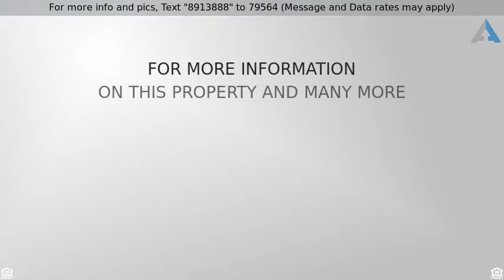Priced at $269,900 - 70 Jessies Way, Jefferson, GA 30549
Come home to a beautiful subdivision, McCain Farms

Come home to a beautiful subdivision, McCain Farms & into this "better than new" sprawling ranch.Features:large open floorplan,dining room,breakfast nook,storage in garage,cul-de-sac lot nicely landscaped, Leland Cypress along back for privacy,granite countertops in kitchen w/ self-closing cabinets & drawers,large open living room w/ vaulted ceiling leads to spacious covered patio,split bdrm plan,sitting area in master,tile shower,tall vanity w/ granite & double sinks,walkin closet in master,bonus room upstairs ,w/full bath & large closet (stays cool w/ zoned AC). 2 add''l bdrms on main are nice sized w/ double closet doors.Upgrades throughout - ceiling fans,crown molding. Inviting side/backyard is perfect for a swingset,soccer game or gardening.